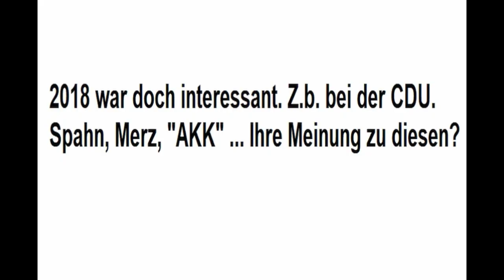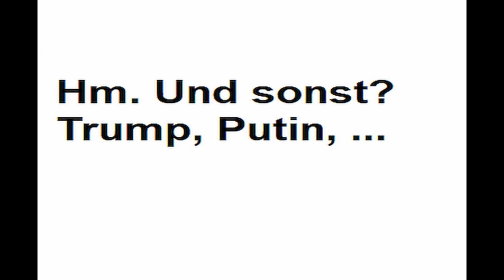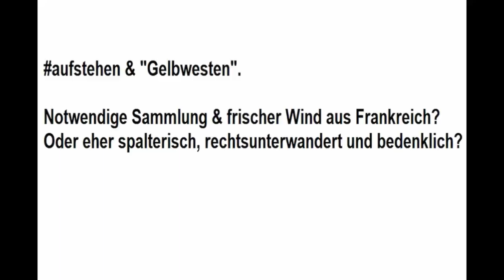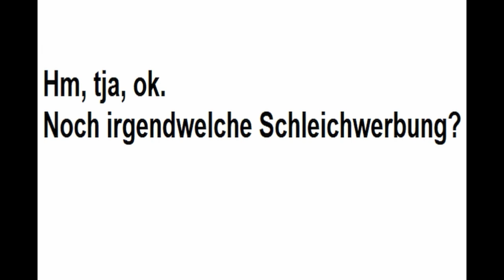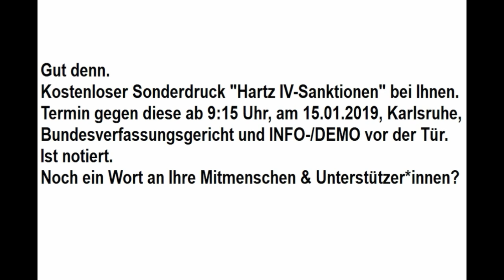BTB SPRACHLOSE NEUJAHRSREDE ALS INTERVIEW! 2018 2019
Mal ohne Gerede. Trotzdem gut. :-)  * * *
* * *  Link zum aktuellen Flyer zur erwähnten BVerfG - Kundgebung (Karlsruhe):